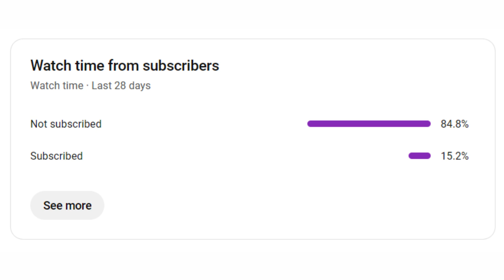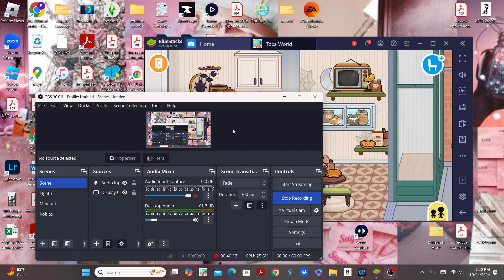Fall Cafe Makeover | Home Design | Toca Life World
Fall Cafe Makeover  Enjoy✨

Game Information! ✔
Name: Toca Life World
Publisher: Toca Boca
Category: Educational

Tags ( Ignore )
# Morning Routine
# Family
# Toca life world
# Toca community
# Tocatubers
# Toca life
# Toca world
# House Design
# Toca Boca Movie
# Toca life world Movie
# Night Routine
# Morning Routine
# Family of 7 Routine
# Apartment Makeover
# Daily Routine
# Compilation
# Video Compilation
# Shorts